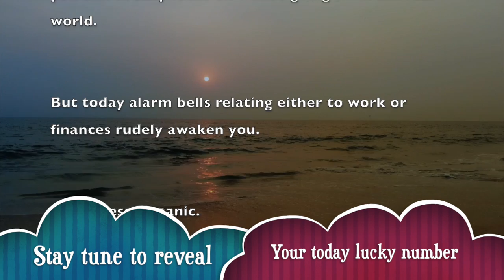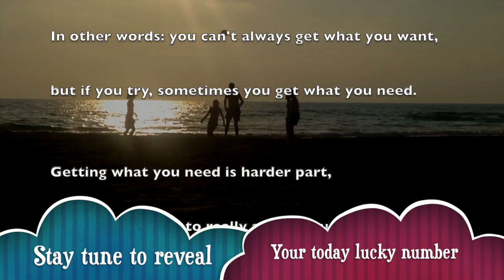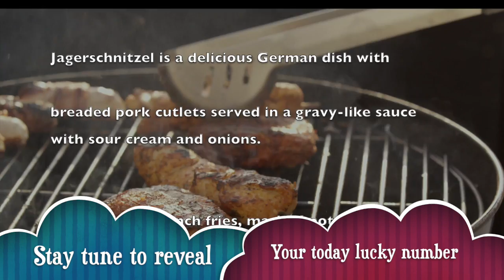Thursday, December 26 : Scorpio horoscope for today || Signs never lie